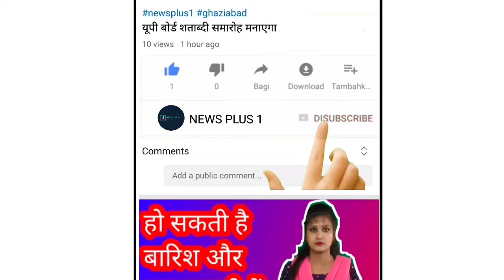बाबा आदम से लेकर आज तक का इस्लामी इतिहास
newsplus1#islami itihas
बाबा आदम से लेकर आज तक
का इस्लामी इतिहास.